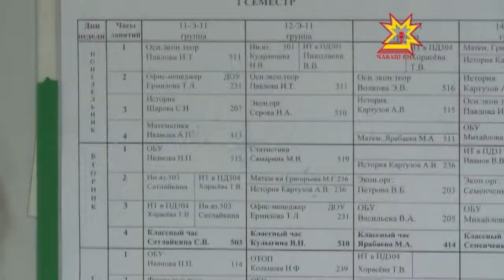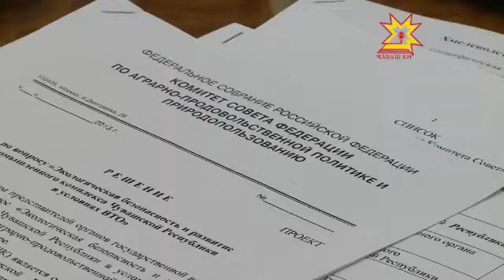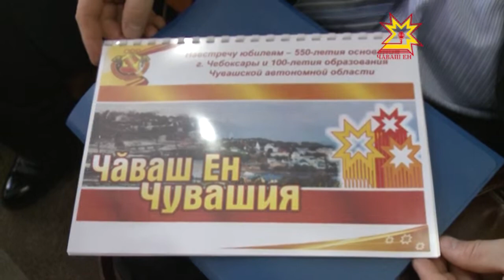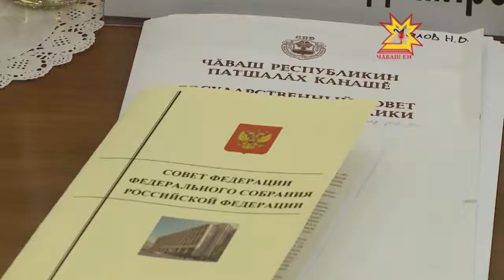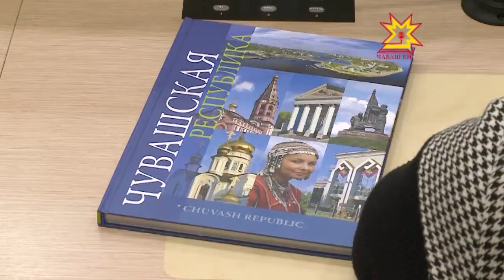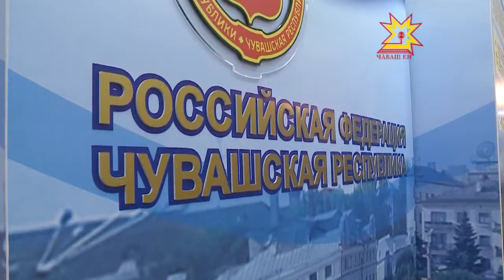Правительственная связь. Выпуск 13.11.2013